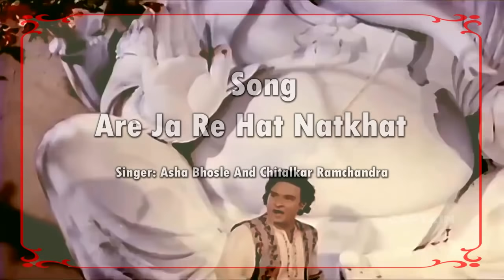अरे जा रे हट नटखट Are Ja Re Hat Natkhat - HD वीडियो सोंग - चितलकर, महेंद्र कपूर, आशा भोंसले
अरे जा रे हट नटखट - Are Ja Re Hat Natkhat (Mahendra Kapoor, Asha Bhosle, Navrang)
Movie/Album: नवरंग (1959)
Lyrics By: भरत व्यास
Performed By: चितलकर, महेंद्र कपूर, आशा भोंसले

अटक-अटक झटपट पनघट पर
चटक मटक इक नार नवेली
गोरी-गोरी ग्वालन की छोरी चली
चोरी चोरी मुख मोरी मोरी मुसकाये अलबेली
कँकरी गले में मारी कंकरी कन्हैये ने
पकरी बाँह और की अटखेली
भरी पिचकारी मारी (सारारारारा)
भोली पनिहारी बोली

अरे जा रे हट नटखट
ना छू रे मेरा घूँघट
पलट के दूँगी आज तुझे गाली रे
मुझे समझो न तुम भोली-भाली रे

आया होली का त्यौहार
उड़े रंग की बौछार
तू है नार नखरेदार मतवाली रे
आज मीठी लगे है तेरी गाली रे

तक-तक ना मार पिचकारी की धार
कोमल बदन सह सके ना ये मार
तू है अनाड़ी, बड़ा ही गँवार
कजरे में तूने अबीर दिया डार
तेरी झकझोरी से, बाज़ आयी होरी से
चोर तेरी चोरी निराली रे

धरती है लाल आज, अम्बर है लाल
उड़ने दे गोरी गालों का गुलाल
मत लाज का आज घूँघट निकाल
दे दिल की धड़कन पे, धिनक धिनक ताल
झाँझ बजे चंग बजे, संग में मृदंग बजे
अंग में उमंग खुशियाली रे